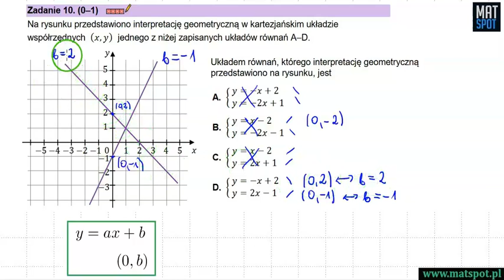Funkcja liniowa - własności - zadanie maturalne.